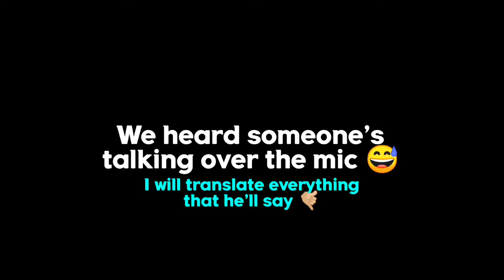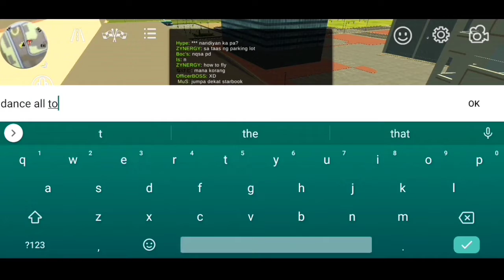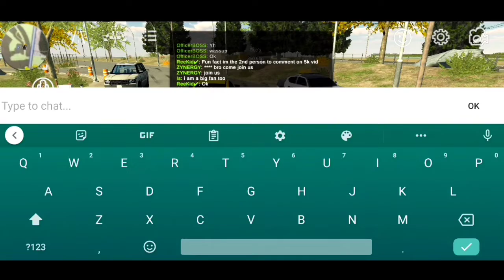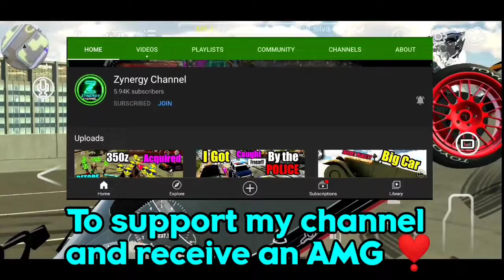Tried FLY MODE Car Parking Multiplayer and IT WORKS!!!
TRY FLYING IN CAR PARKING MULTIPLAYER!
Thank you so much for the 11K Subs!! Let's hit 12K NEXT!! 🏁🏁🏁